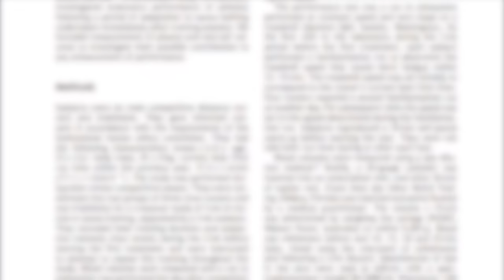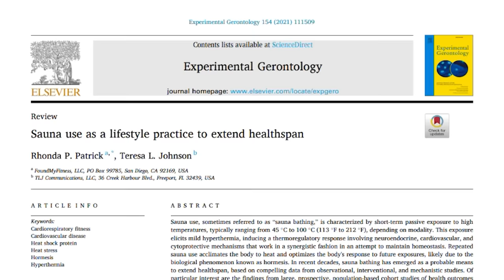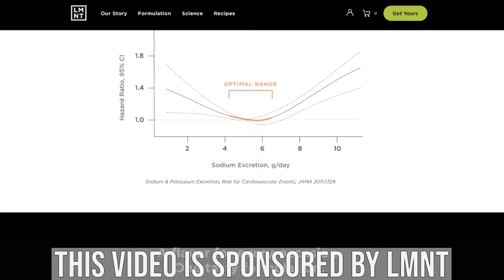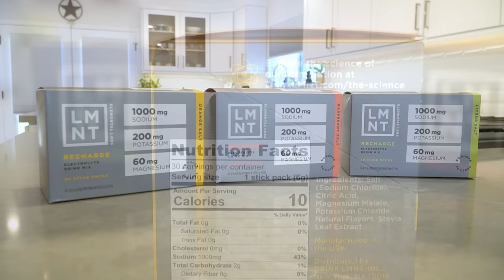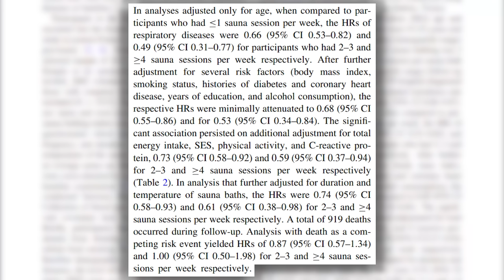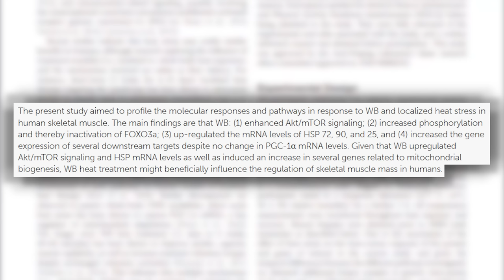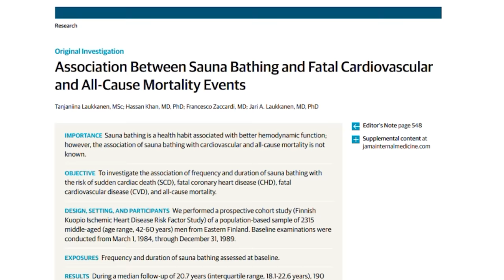10 Reasons I’ll Never Live Without a Sauna (and neither should you)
10 Reasons I Sauna 3x Per Week

Timestamps ⏱

0:00 - Intro - 10 Reasons I Sauna 3x Per Week
0:14 - Passive
1:02 - Aerobic Capacity
2:12 - Growth Hormone
3:33 - Sleep
4:42 - Libido
5:47 - Get LMNT Electrolytes & Receive a FREE Sample Flavors Pack!
6:43 - Immune System
7:43 - Muscle Atrophy
8:46 - Cardiovascular Health
9:55 - Mental Health
10:31 - Feels Like I Put in Work